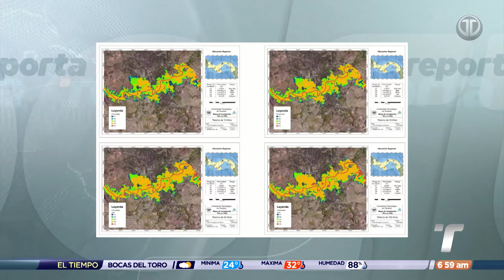Mentes Brillantes: Erick Concepción, investigador destacado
Erick Concepción es un investigador destacado de la Universidad Tecnológica, creador de un estudio mediante el que ha podido determinar zonas vulnerables a inundaciones en el Río La Villa. Conozca más en Mentes Brillantes.